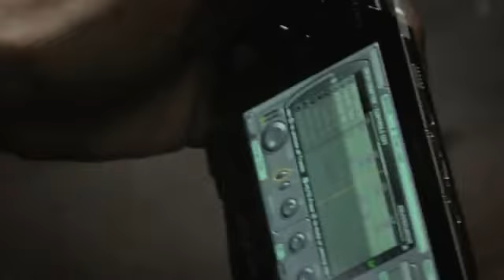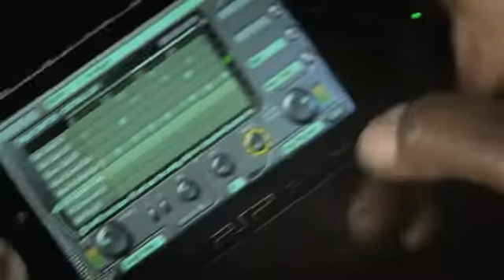Beaterator » Artists #2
Released: iPhone/ iPod Touch/ PSP/ PSP GO